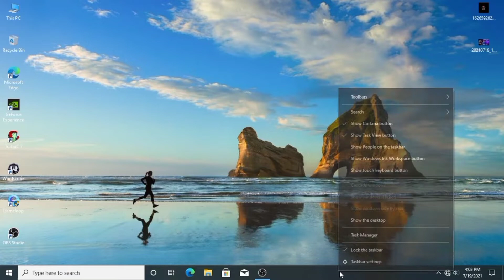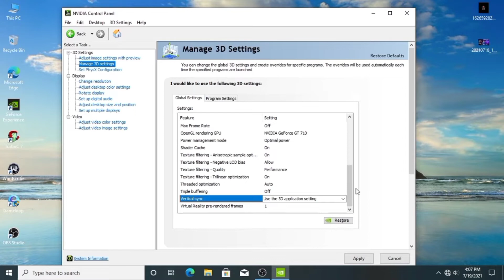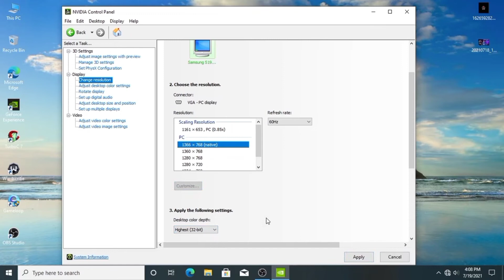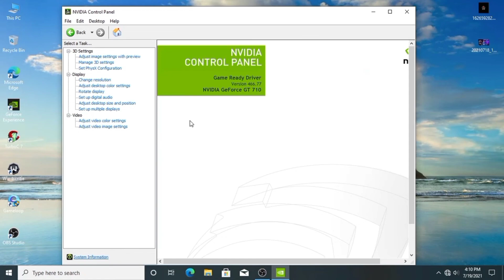BEST Settings For Nvidia GeForce GT 710 || FPS BOOST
In This Video I Show How To Boost Fps On Nvidia GeForce GT 710 Without Overclocking.

Processor : i5 2500 [4Cores]
Ram : 6GB ddr3 [4GBx1] [2GBx1]
Storage : 500GB HDD
               250GB HDD
Graphics Card : NVIDIA GeForce GT 710 ddr5 [2GB]